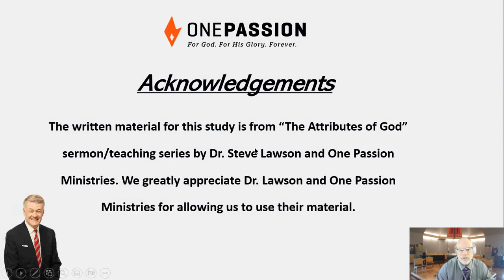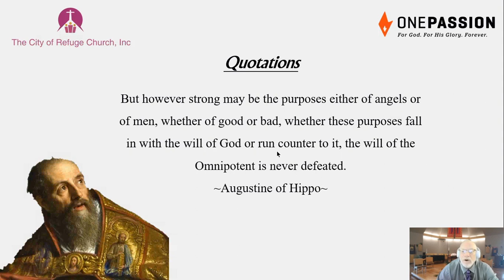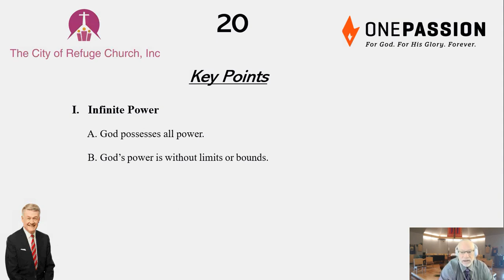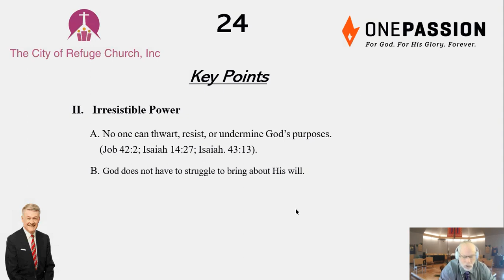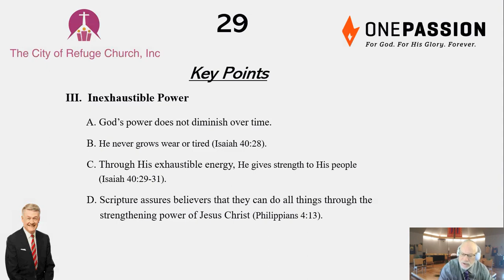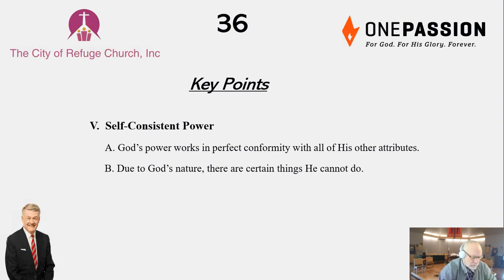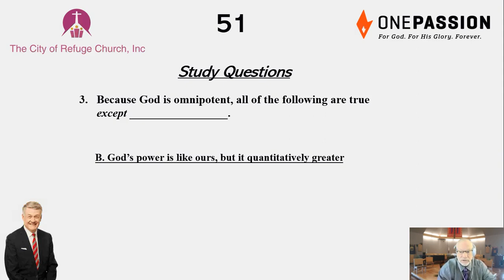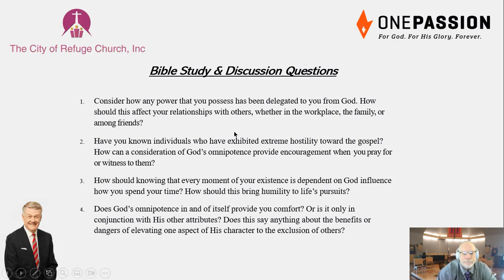The Attributes of God Week 8 The Omnipotence of God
Pastor Jim Demski teaches and talks about the Omnipotence of God.